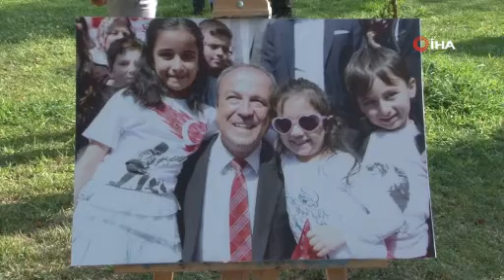Avcılar 7’den 77’ye gönüllülerini bekliyor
Avcılar’da toplum ve gönüllülük bilincinin artırılması için 5 farklı alanda başlatılan gönüllülük hareketinin tanıtımı gerçekleştirildi. ‘Avcılar’a Gönül Verdik’ sloganıyla başlayan hareketin tanıtımına Avcılar Belediye Başkanı Av. Turan Hançerli de katıldı.